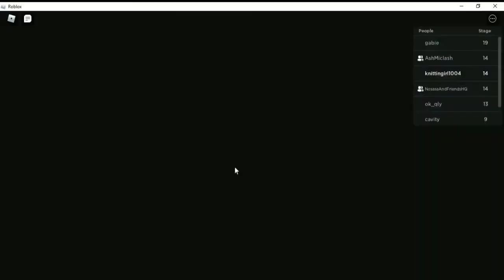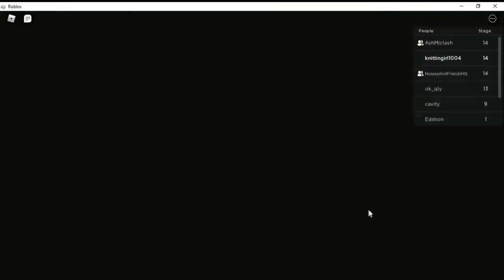The Besties Get A JOB?!?!!!!?!?!?!?!?| Mr. Funny Toy Store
Today Ash, Dan, and Noelle work as security guards?!?